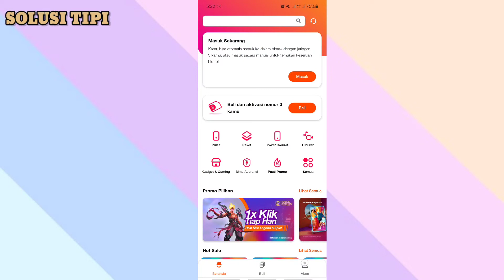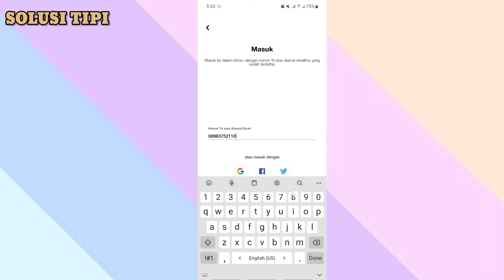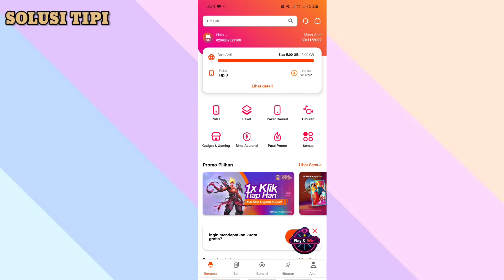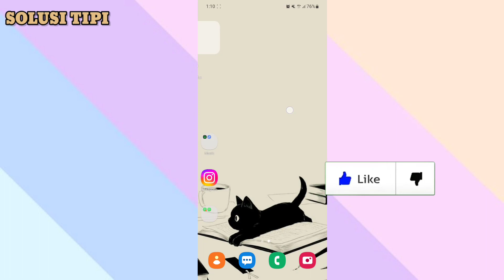Cara Daftar BimaTri di Android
Dengan mudah mengetahui bagaimana cara untuk login aplikasi bima+ dengan mudah, kamu juga bisa Tanya seputar kartu Tri melalui channel saya ini.